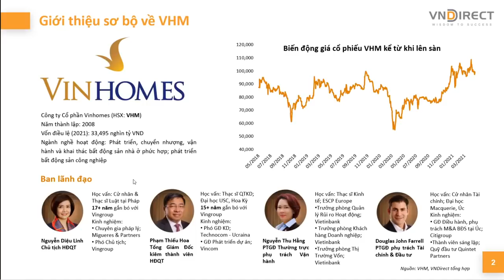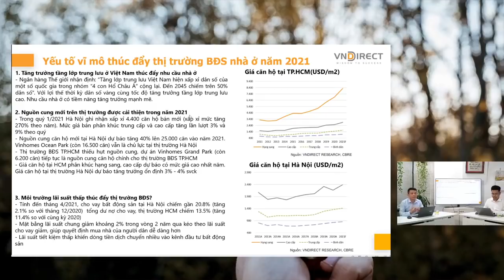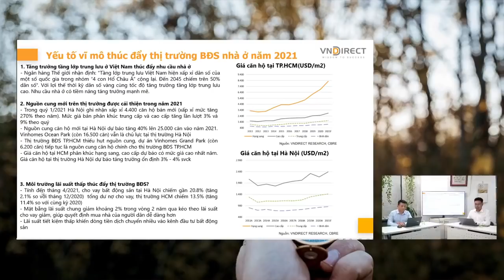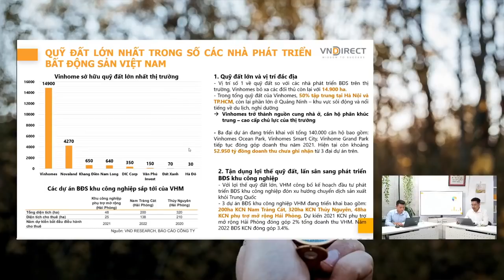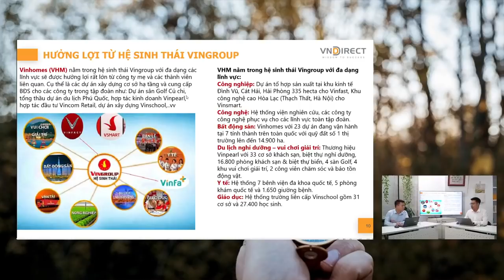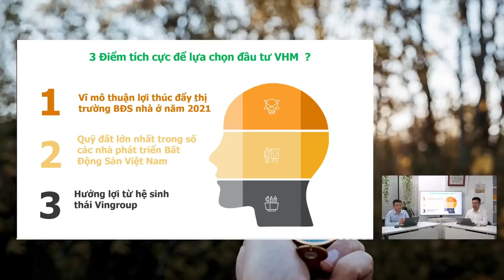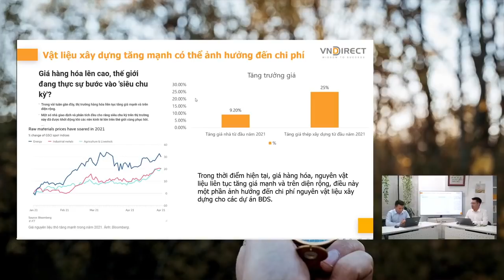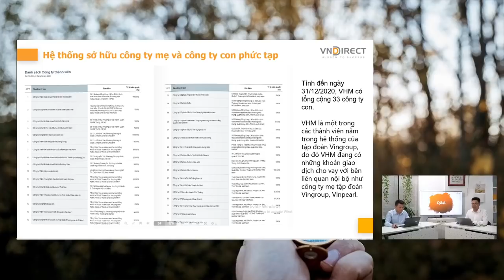Cổ phiếu Vinhomes VHM – Doanh nghiệp sở hữu 14 900 ha đất khủng nhất Việt Nam | VNDIRECT - DINSIGHTS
Được hưởng lợi từ hệ sinh thái đa dạng của Tập đoàn VINGROUP, nắm trong tay quỹ đất lớn nhất trong số các nhà phát triển bất động sản tại Việt Nam. Cổ phiếu trụ cột VHM luôn thu hút sự quan tâm vô cùng lớn từ Nhà đầu tư. Vậy cổ phiếu này sẽ như thế nào trong thời gian tới. Cùng lắng nghe các Chuyên gia thảo luận về cổ phiếu của Công ty này!

1. Chương trình chia sẻ DGO - Con đường tích sản tài chính & An tâm đầu tư

2. NHẬP_MÔN_CHỨNG_KHOÁN: Hiểu thị trường và giao dịch được sau 2 ngày

3. DSTOCK - Trí tuệ đầu tư cổ phiếu: Thấu hiểu mọi doanh nghiệp để lựa chọn cổ phiếu tăng trưởng tốt

4.DTRADE - Giao dịch chứng khoán chuyên nghiệp: Tối đa lợi nhuận với tần suất giao dịch cao